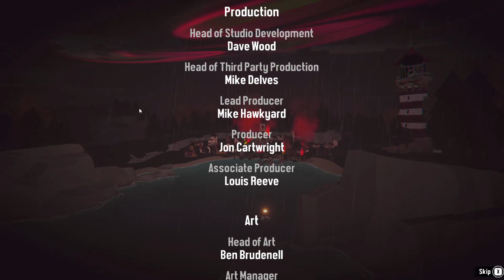Let's Play Dredge! Episode 10 THE FINALE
Hello, it's Bee! The exciting conclusion to Dredge is finally here!

Thank you so much to everyone who watches my videos and cheered me on through Dredge! It means the world that you all support me.